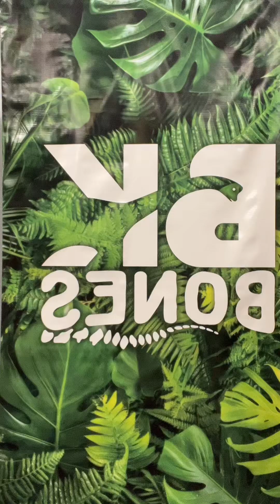Women in History: Day in the Life of a Paleopathologist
🌍✨ We’re back with another incredible woman who’s making waves in the world of STEM! 🦖

Let’s dive into the world of Bethany Burke, the paleontologist behind @BKbonesdinos and a trailblazing paleopathologist! 🦴

With her exceptional expertise in studying ancient diseases and trauma in extinct organisms’ remains, she’s uncovering the health stories of the past and leading the way for women in science!

Here’s to all the fierce women who are digging deep into history & inspiring future generations.